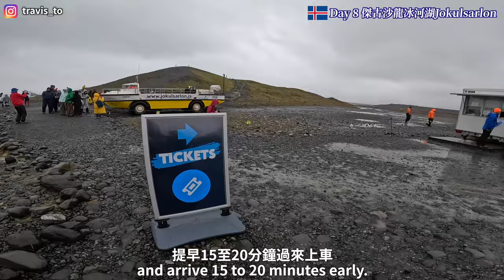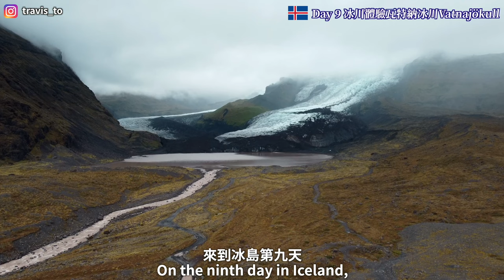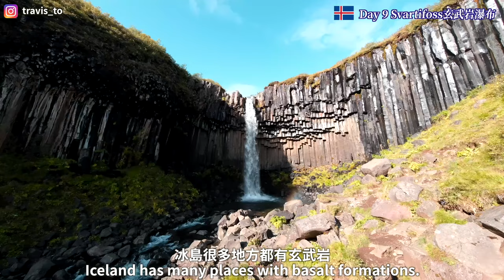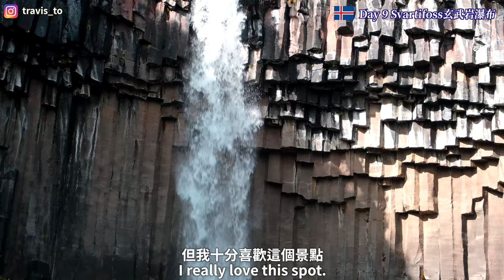🇮🇸冰島自由行Ep5｜南岸 (上) 冰島旅行必體驗~冰川徒步｜冰河湖Jokulsarlon｜羽毛峽谷Fjaðrárgljúfur｜玄武岩瀑布Svartifoss ｜冰島環島遊 自駕遊 行程 規劃 攻略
🇮🇸冰島自由行

00:00 Introduction
01:00 Day 8 傑古沙龍冰河湖Jokulsarlon
03:30 Day 8斯卡夫塔費德Skaftafell住宿推介
04:30 Day 9 冰川體驗瓦特納冰川Vatnajökull
09:38 Day 9 Svartifoss玄武岩瀑布
12:10 Day 9 羽毛峽谷 Fjaðrárgljúfur
15:25 Day 9 維克住宿推介Vík Apartment

不想自駕遊? 參加雷克雅維克出發一日團

拍攝器材: Fujifilm F-X10/ GoPro 10/GoPro 11
航拍: DJI mini 2/ DJI mini 3 pro
剪片: Final Cut Pro X

冰島自駕遊, 冰島自駕遊路線, 冰島自駕遊行程, 冰島自駕, 冰島環島